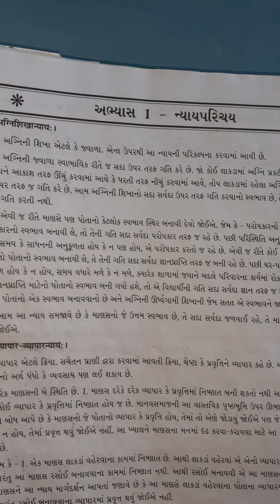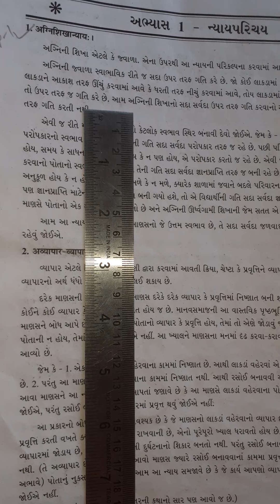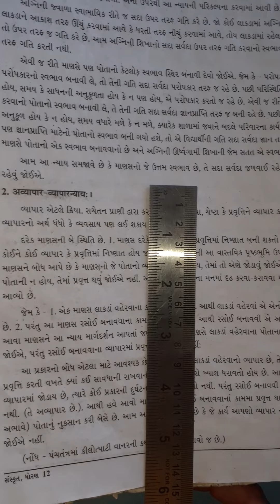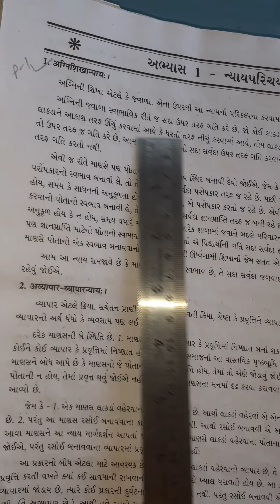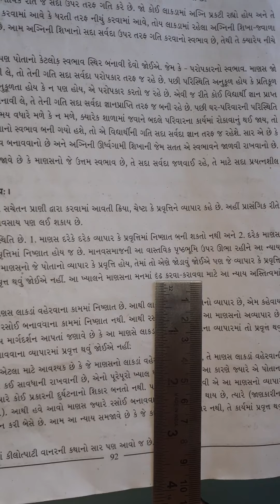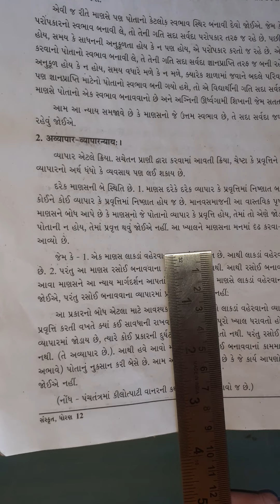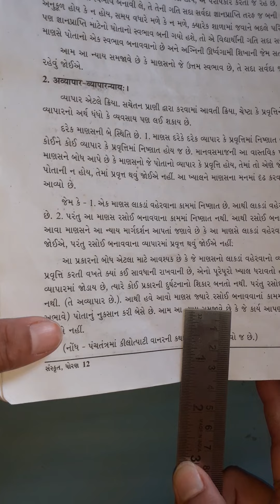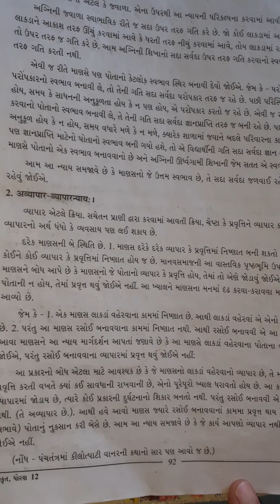std 12 સંસ્કૃત ન્યાય પરિચય ભાગ ૧